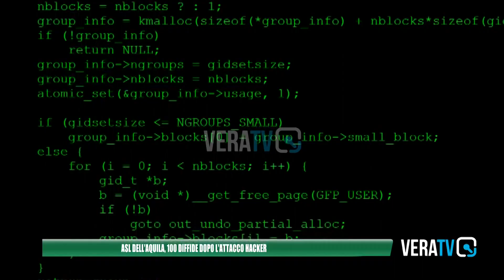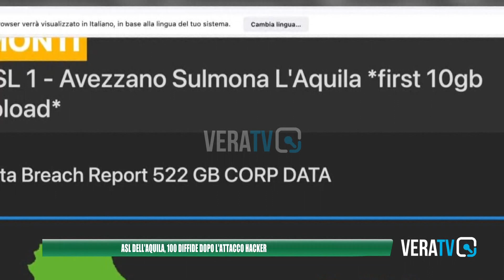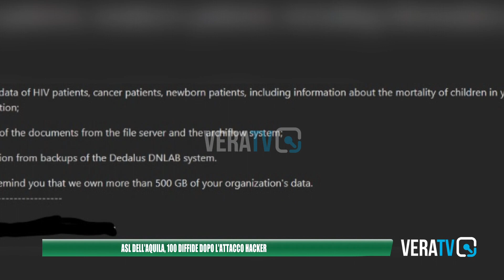Attacco hacker Asl di L'Aquila, arrivano 100 richieste danni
Sui social i cittadini chiedono maggiore trasparenza